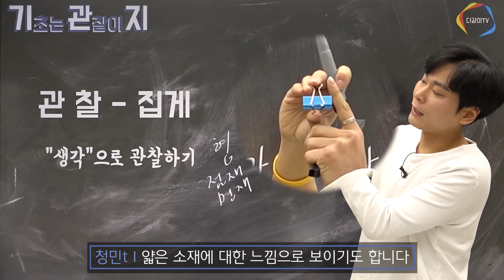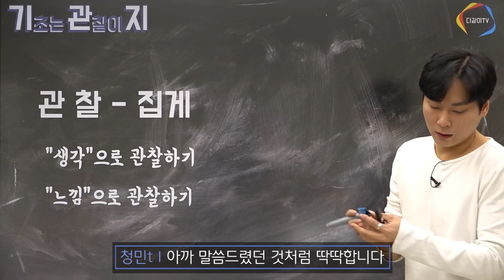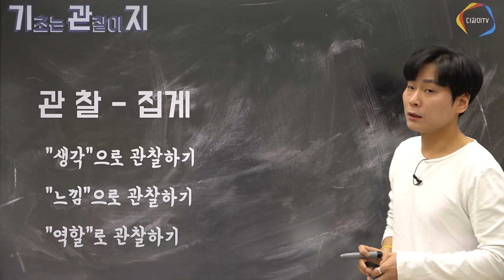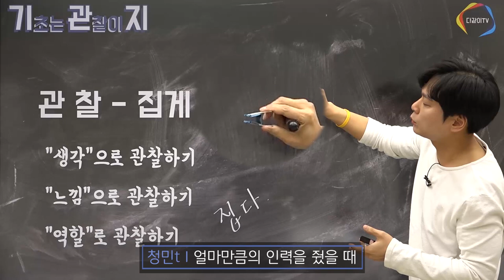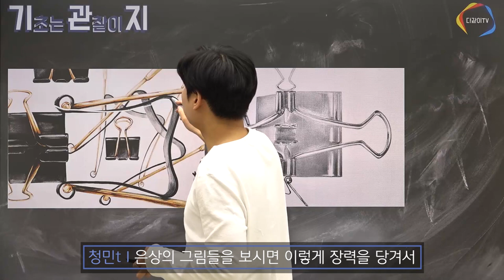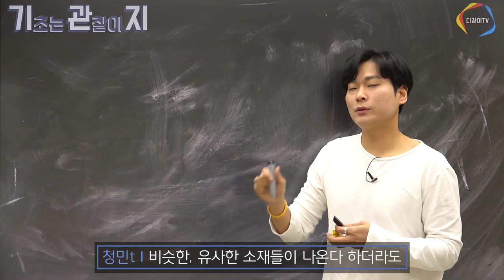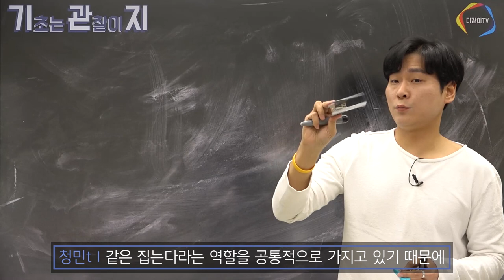기초디자인 소재 관찰법! 쪽집게처럼 집어주는 집게 관찰 강의 _ 기초는관찰이지 기관지 _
이번 강의는 기초는 관찰이지! 기관지 집게 관찰편으로 돌아왔습니다~
기초디자인 뿐만 아니라 모든 유형에서는 소재가 나오죠~ 소재를 관찰하는 법을 강의를 통해 더 쉽게 알아가요!
궁금 한 점은 댓글로 남겨주시고 고화질로 시청해주세요 :D